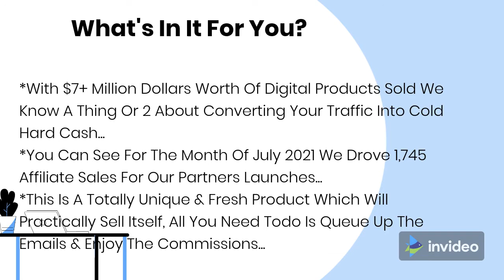Prime **Buy Prime **The World's 1st 7-In-1**Multi-Channel Traffic App & Win Upto $3,000!